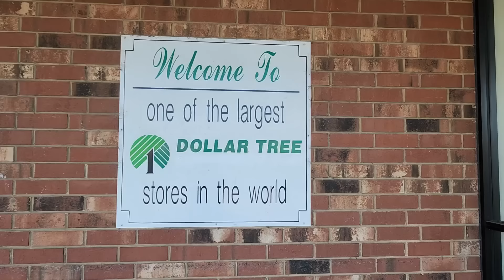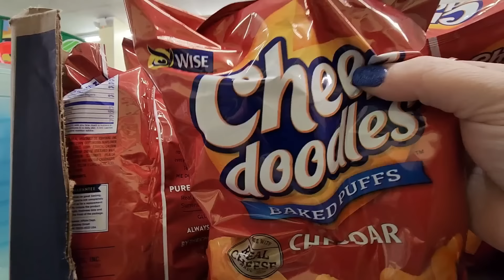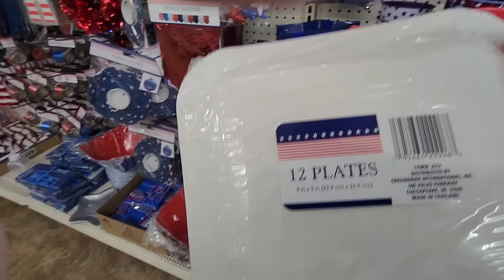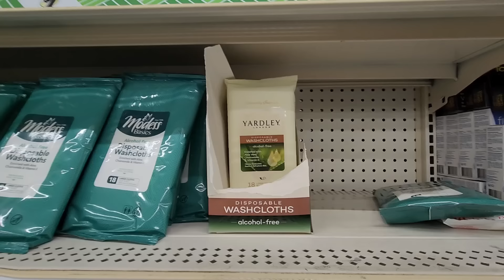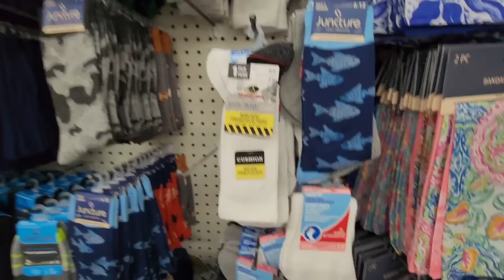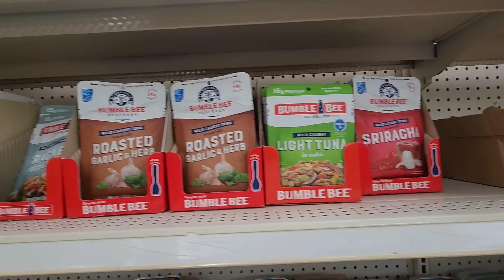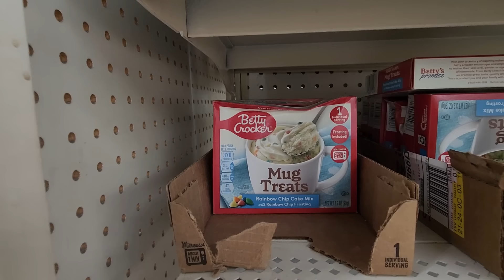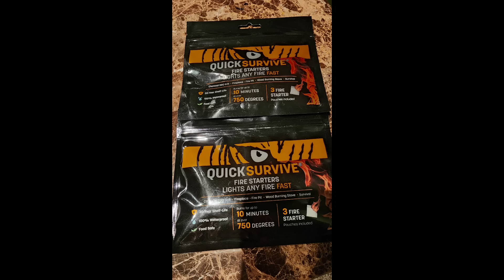Dollar Tree Shop With Me One of the largest DoIlar Tree in the world !!!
Come along with me to one of the largest DollarTrees in the world!!! What shall we find?